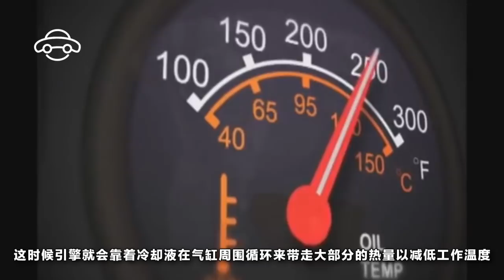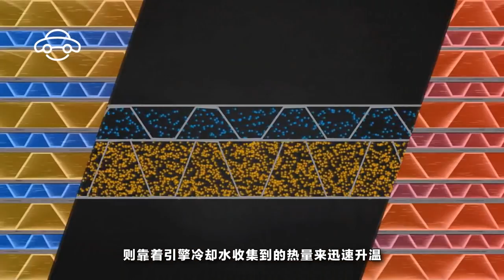汽車小知識：機油冷卻器的作用！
當引擎在運作的時候，會產生大量的熱量。這時候引擎就會靠著冷卻液在氣缸周圍循環來帶走大部分的熱量以減低工作溫度。但是引擎還有很大部分沒有冷卻液循環帶走熱量，這時候引擎需要靠潤滑油的循環來帶走熱量了。在那麽緊湊的引擎裏，引擎要如何有效的讓潤滑油降溫呢？現在讓我們看看市面上的機油冷卻器是如何做出解決方法的吧!